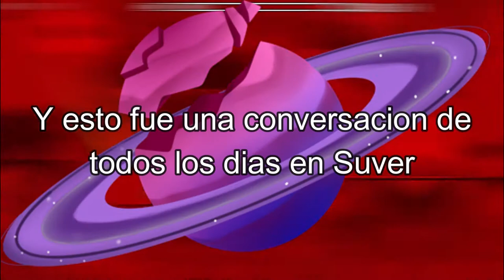(Insane Demon) Feral by Insidee 100% | Geometry Dash 2.1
Insane demon extra

• [60Hz/144 Fps] "Feral" by Insidee 100%
❱❱ ID: 66765209
❱❱ Game Rate: 4/5 (Insane Demon)
❱❱ Rate in my Opinion: 2.5/5 (Medium/Hard Demon)